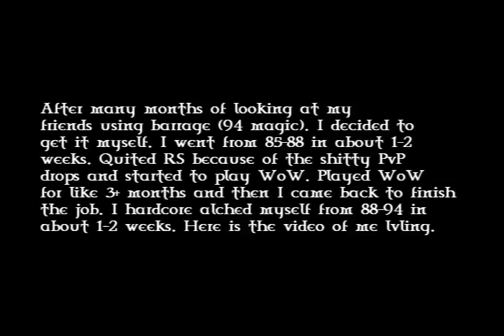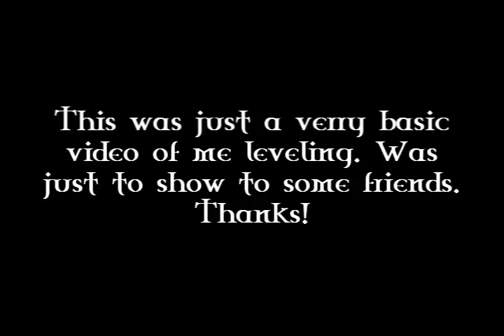Rens J B achieving 94 Magic!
General information:
Ok so in this video I explain how I got my 94 magic and why. I'm really sorry for the quality, idk why HQ isn't showing up.

Copyrights:
All copyrights go to me for making this video and Anberlin for creating the song. Also I should give credits to Jagex for creating the game but lately they only been fucking things up.

C ya